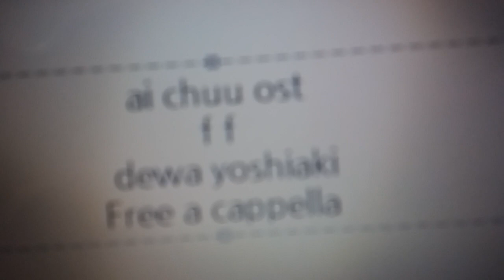アイ★チュウ OST - F∞F · 出羽良彰 Free a cappella フリーアカペラ